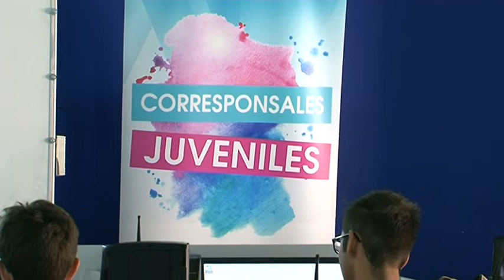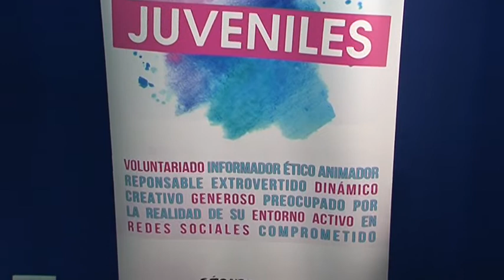Curso Diseño Blogs Corresponsales Juveniles